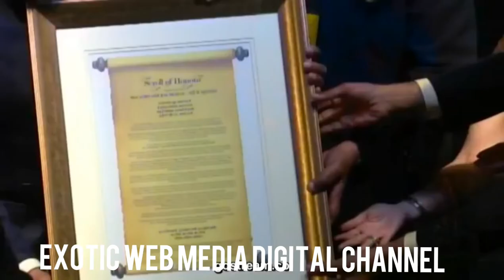Sataji Ratna Award goes to super star Amitabh Bachchan ji at vadodara 20 nov 18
સદીના  મહાનાયક શ્રી અમીતાભ બચ્ચનજીને સયાજી રત્ન એવોર્ડ થી સન્માનીત કરવામાં આવ્યા sayaji Ratna lAward goes to  Superstar Amitabh Bachchan